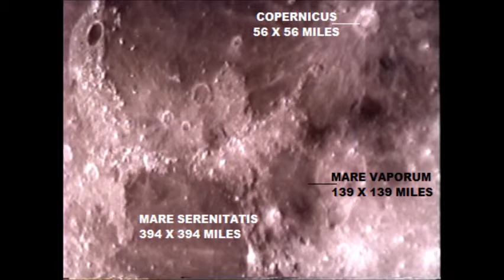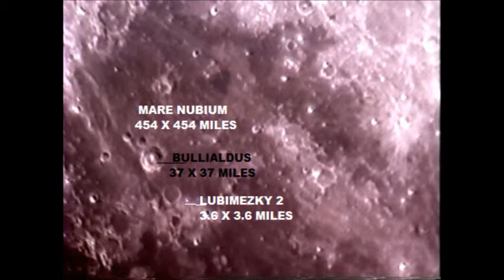astro luna one dvd